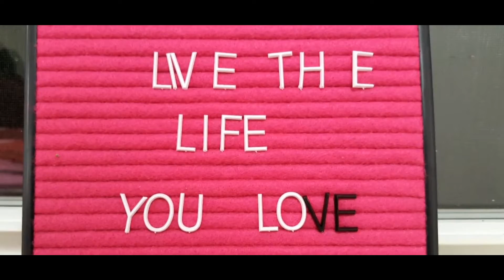Running World Designs: Crafts & Cocktails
Video produced by eleven22 Productions

We Produce Videos for

Weddings
Birthday Parties
Social Events
Company Events
Business Branding & Advertising
Modeling Portfolios
And more.

Tommytwomusic.com